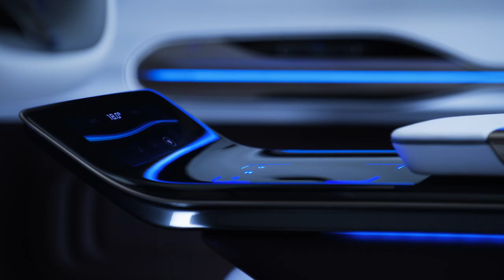Mercedes Generation EQ concept trailer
"Generation EQ is hot and cool," says Gorden Wagener, Head of Design at Daimler AG. "Its fascination lies in a reinterpretation of our design philosophy of sensual purity, the aim being to create an avant-garde, contemporary and distinctive electro-look. At the same time, the design of the visionary show car, which has been reduced to the essentials, reveals an alluring progressivity."

The monolithic basic form of "Generation EQ" unites the genes of an SUV with the dynamic character of a coupé and a dash of shooting brake at the rear end. The squat, elongated greenhouse gives rise to muscular-purist proportions. The new electro-look is the result of a flowing transition from the gleaming black bonnet across the windscreen to the dark-tinted panoramic roof – an exciting contrast to the alubeam silver paintwork.

Scarcely visible body panel joins, concealed windscreen wipers, cameras instead of exterior mirrors and an absence of conventional door handles emphasise the stretched, dynamic silhouette, making the SUV crossover appear as a unified whole while reducing its air resistance. An intentionally reduced side view, broad shoulders and large 21-inch light-alloy wheels make for a dynamic presence even before the vehicle moves off.